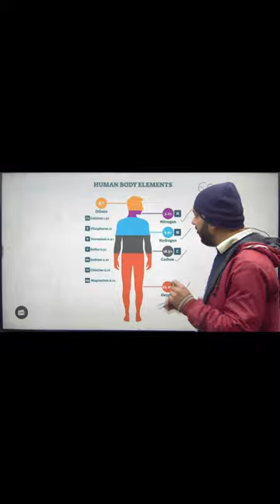Water in Human Body by age | General Science for RRB ALP/Technician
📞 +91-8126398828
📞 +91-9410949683